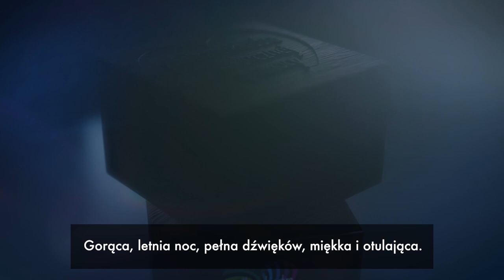Pol'and'Rock MUSIC - nowy zapach w Sephora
woda perfumowana stworzona z pasji do Rock'n'Rolla.

Zysk ze sprzedaży produktu zasili konto Wielkiej Orkiestry Świątecznej Pomocy.